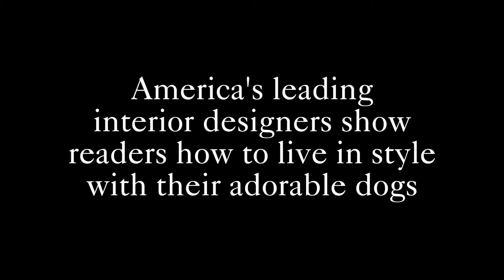At Home with Dogs and Their Designers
America's leading interior designers show readers how to live in style with their adorable dogs, offering an array of inspirational tips for keeping both your home and dogs attractive and chic.

22 A-List interior designers grace the pages of "At Home with Dogs and Their Designers", all of whom love nothing more than letting their best pals sleep in bed with them, cuddle on the couch, and essentially rule the roost. With individual chapters exploring each of the dogs' amazing lives as they romp through stunning interiors and gardens, this book is as much an inspirational design book as it is a resource, packed with clever tips from the interior designers themselves on ways to live with dogs.

Complete with a resource guide for your decorative needs as well as pet needs (including adoption and rescue organizations), "At Home with Dogs and Their Designers" allows us to peek in and embrace this love letter from these designers to their pets, who are most assuredly family members.

FEATURED HUMANS/INTERIOR DESIGNERS: Martyn Lawrence Bullard,Nathan Turner and Eric Hughes, Jeffrey Alan Marks, Mary McDonald, Betsy Burnham, Kelly Wearstler, Schuyler SampertonBrooke Giannetti, Hutton Wilkinson, Windsor Smith, Mark D. Sikes, Jonathan Adler, Steven Gambrel, Katie Ridder, Alex Papachristidis, Robert Couturier, Charlotte Moss, Bunny Williams
Carolyne Roehm, Brian J. McCarthy, Michelle Nussbaumer

At Home with Dogs and Their Designers: Sharing a Stylish Life
by Susanna Salk
Foreword by Robert Couturier, Photographed by Stacey Bewkes
On sale: October 3, 2017
Publisher: Rizzoli
Price: $35.00
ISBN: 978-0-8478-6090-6